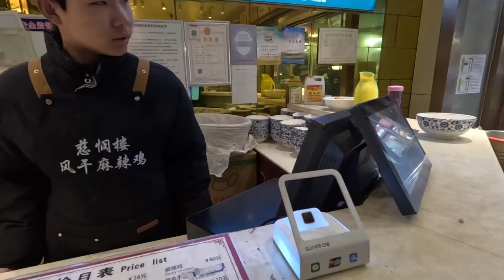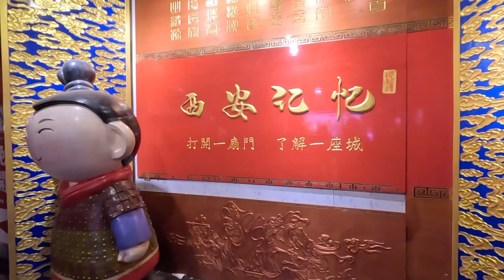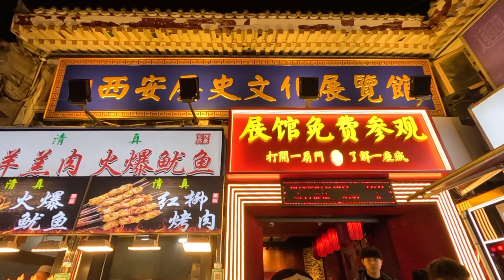Xi'an Muslim Street china traveling delicious food